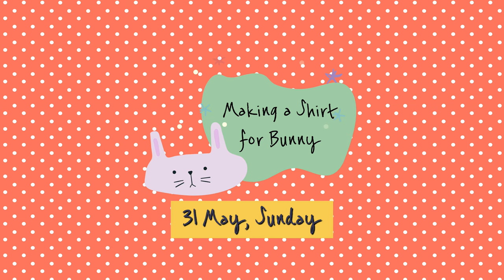Simple everyday life: Circuit Breaker Craft - Making clothes for Bunny (soft toy clothes)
Since we are stuck at home most of the time during the Circuit Breaker, it gets boring sometimes. I decided to make a new tee for bunny out of my old, unwanted tee shirt. It was a fun project.